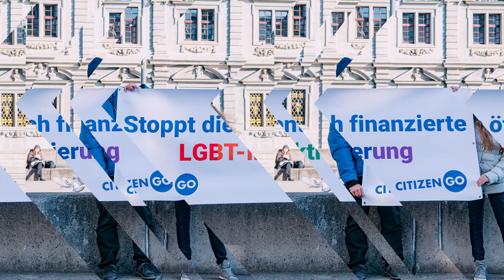Stoppt die Finanzierung der Dragqueen Vorlesestunden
Seit vier Jahren gibt es die mit Steuergeldern finanzierten “Dragqueen Vorlesestunden” in Zürich.

Dort werden 3- bis 10-jährige Kinder von als Frauen verkleideten Männern mit der LGBT-Ideologie indoktriniert.
Wir haben die Unterschriften von mehr als 6.149 Petitionsunterzeichnern nach Zürich gebracht, die ein Ende der öffentlichen Finanzierung der “Dragqueen Vorlesestunden” fordern.